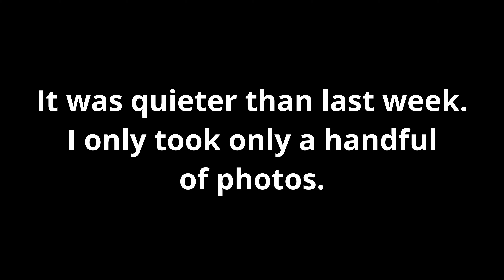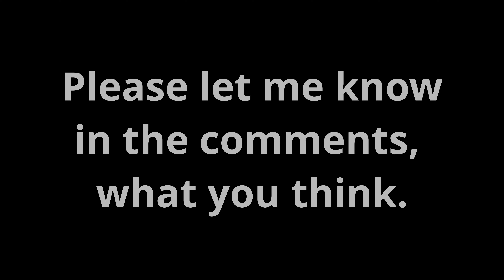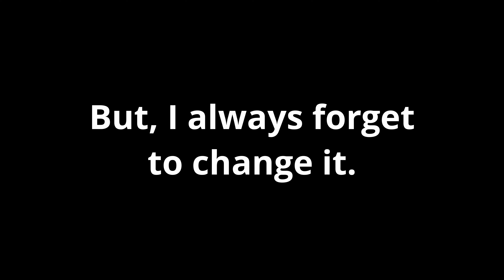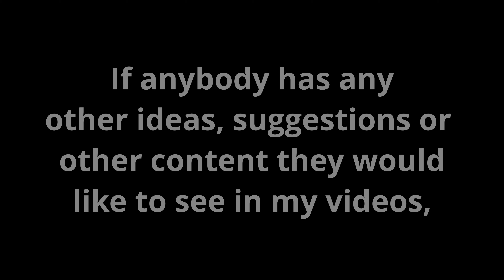Where have all the birds gone? Bird photography with the sony 200-600mm lens.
After issues last week, with my phone not recording all the footage I took, I went back to Lea Marston Lakes. Hoping it would be busier than last week and hoping to catch a closer sighting of a kingfisher.